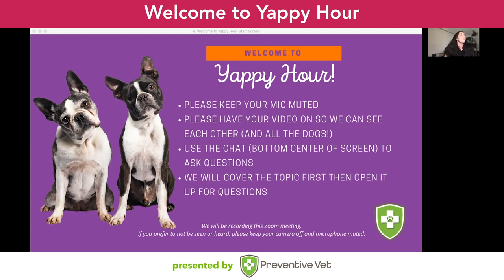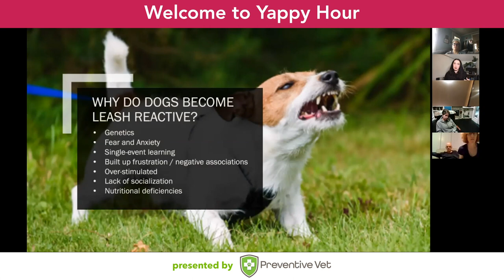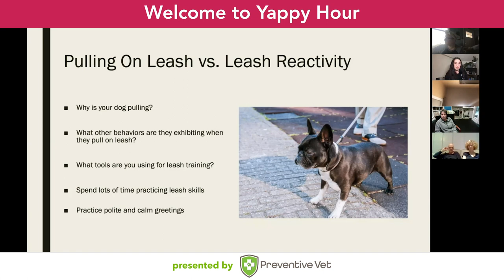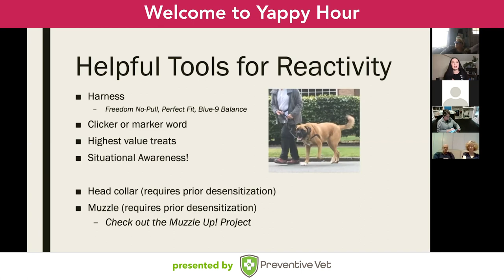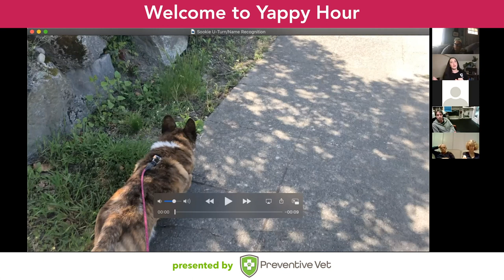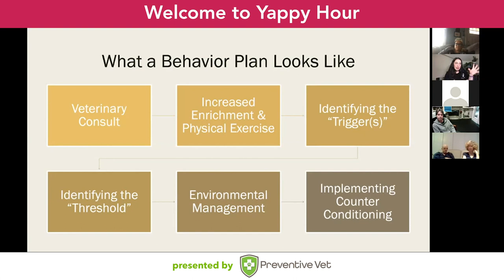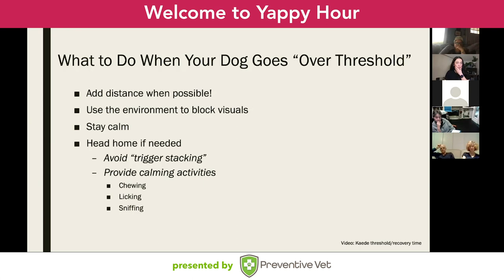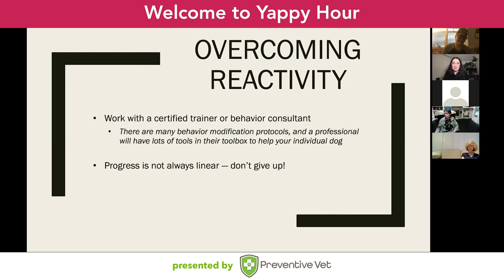Yappy Hour — Leash Reactivity & Dog Aggression 10.28.2020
In this month's Yappy Hour, Cathy talks about leash reactivity and dog aggression. She covers what reactivity is, how it's different from aggression, leash walking tips, and what training tools to use (and what training tools to avoid). She also gives you ideas for what you can start doing right away to help your reactive dog while overviewing what a behavior modification plan looks like.

If you have a reactive dog, working one-on-one with a certified professional trainer is crucial for success! Every case is different and you and your dog deserve personalized support, training plan, and feedback.

Sign up for one-on-one coaching sessions with Cathy for help with your leash reactive dog, or for any dog training you need

Preventive Vet’s mission is to help pet owners keep their cats and dogs happy, healthy, and safe. Get training tips for dogs and cats, advice on how to take the best care of your pets, and preventive education to avoid pet emergencies on our

00:00 Welcome to Yappy Hour!
05:50 What is Reactivity?
08:31 Why Dogs Become Reactive
11:24 Reactivity vs. Aggression
13:50 Preventing Reactivity
16:24 Pulling on Leash and Reactivity
21:24 What Training Tools to Use for Reactive Dogs
27:53 What Training Tools to Avoid for Reactive Dogs
30:26 What is a Trigger?
31:40 What's a Threshold for a Reactive Dog?
35:32 Useful Foundational Behaviors to Train
41:01 What a Behavior Plan Looks Like for Reactivity
48:08 What to Do When Your Dog Goes Over Threshold
59:23 What You Can Start Doing Right Away if Your Dog is Reactive
01:03:02 Audience Q & A